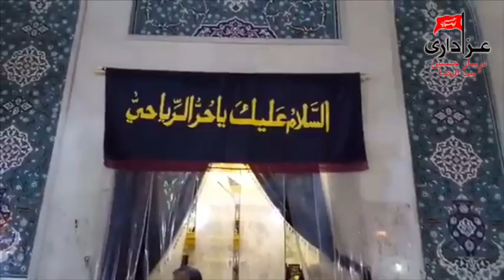Shamas Party 2019 | Hur Zara Pehchaan Mujh Ko | Noha